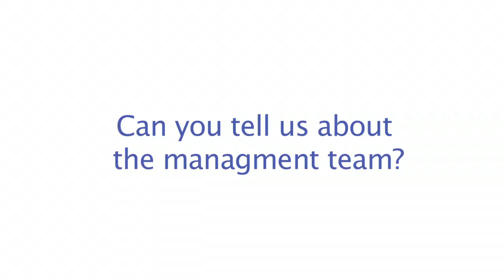Omny IQ NIBA Newport Beach, CA October 2016